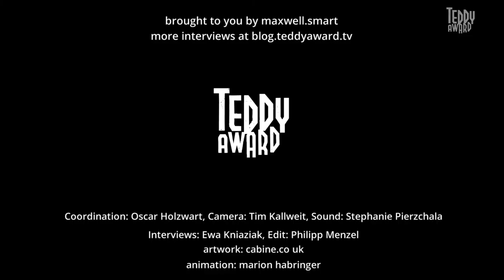Interview with Trudie Styler about her film FREAK SHOW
Being fabulous, no: being relentlessly fabulous is damn hard work. I should know. I’ve dedicated my life to the pursuit of it.’ Could Billy Bloom be like everyone else if he wanted to? It would certainly save him a whole lot of trouble. But he has absolutely no desire to be like them. When others call him theatrical, he takes it as a compliment; when his classmates feel provoked by his drive to be different, it only motivates him further. ‘The nail that sticks out gets hammered down’, his father warns him. That does not deter Billy from deciding to run for homecoming queen. Somewhere in-between David Bowie, Lady Gaga, Freddy Mercury and Oscar Wilde, in the transgressive space of pop culture and dressed up as a high school comedy with wit, heart and a dazzling cast, Freak Show is about the violence of conformity and the power of self-determination.